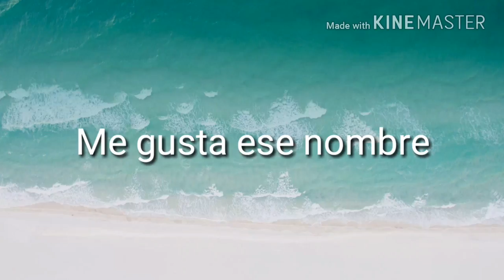Nuevo Nombre A la serie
Me gusta ese nombre